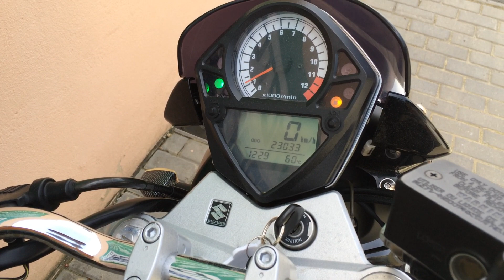Suzuki SV 650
Suzuki SV 650, r.v. 2005, najeto 23.000km, výkon 53kW (možná přestavba na 35kW), karbonový laděný výfuk LeoVince, pancéřové brzdové hadičky, mini blikače, jednoduchý a nenáročný motocykl!